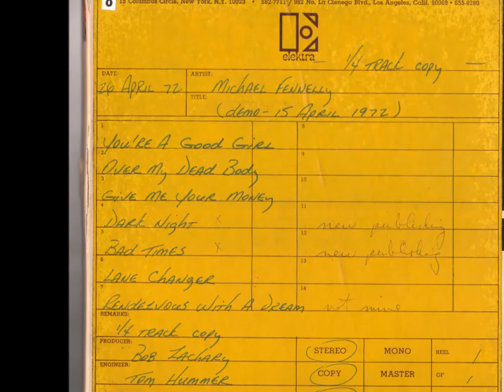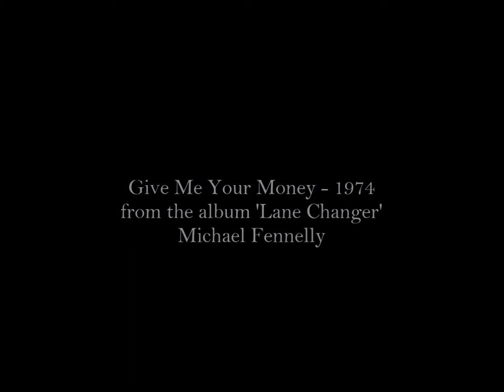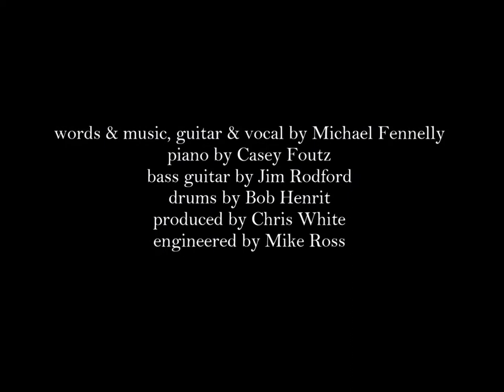Give Me Your Money - 1972 demo and 1974 master - Michael Fennelly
1972 guitar/voice demo followed by the master from the 'Lane Changer' album, 1974